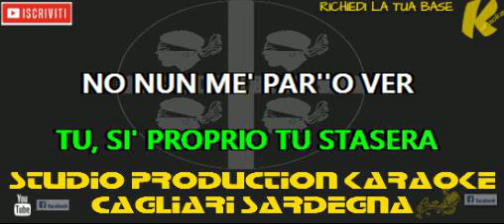Nino D'Angelo Si felice KARAOKE+CORI